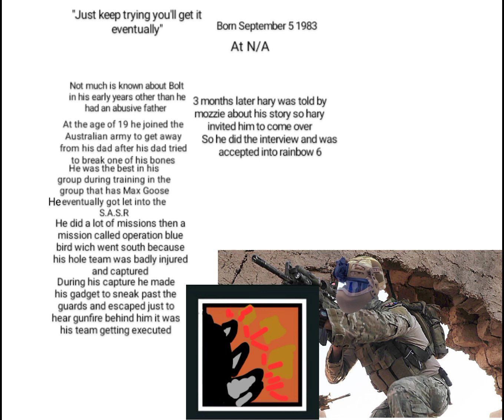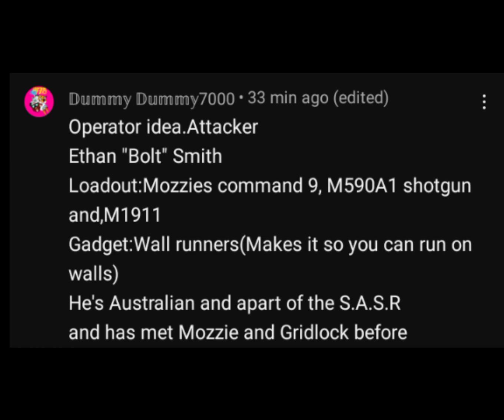R6 Operator concept